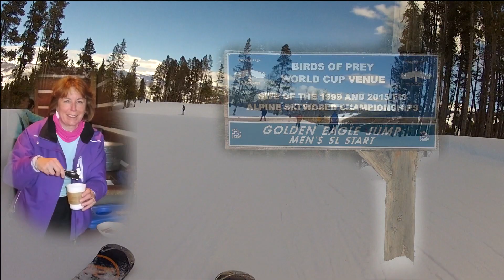Beaver Creek - 2014 - Chagrin Valley Ski Club - let's go skiing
This video highlights the club members who went on our 2014 trip to Beaver Creek.  It was 8 years ago.  Folks look younger.  I am saddened seeing those who are no longer with us for one reason or another.